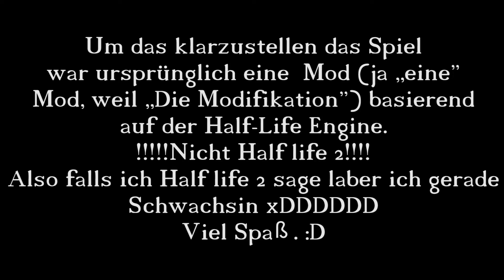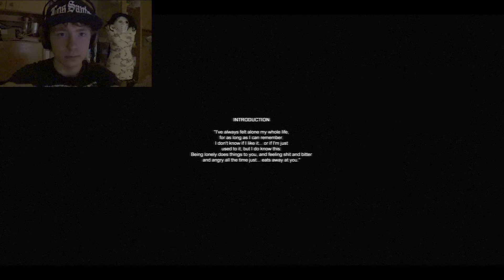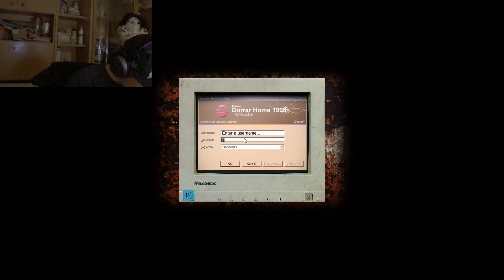Es beginnt - Cry Of Fear #01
Damit geht es endlich los: Cry of Fear wird mein erstes größeres Projekt. Ich bedanke mich vielmals bei all Denen die bisjetzt dabei waren und begrüße Euch die neu dazugekomen sind. Ich hoffe das ihr genausoviel Spaß und Schrecken bei diesem Spiel empfindet wie ich. ^^

Viel Spaß beim gucken wünscht euch DarkChow.